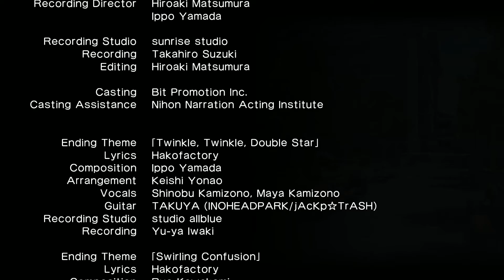Gal*Gun Double Peace - Part 14: Park, Bad Ending - No Commentary (PC)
It didn't matter if i filled the bar up or not i got the same ending :( guess i need 100% at the end screen, if i filled up the final doki doki bar i ended up with 98%.

Asus STRIX Z270E Gaming
GTX 1070
I5-7600K